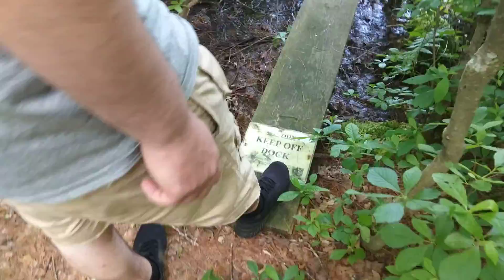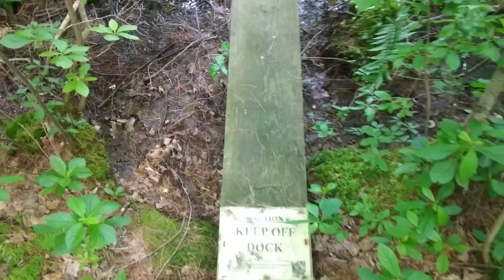Exploring the Texas Woods August Tenth Two Thousand Eighteen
Information about the woods of the local population of Texas
Lady slippers
Orchids
Blue berries
Moss
trees